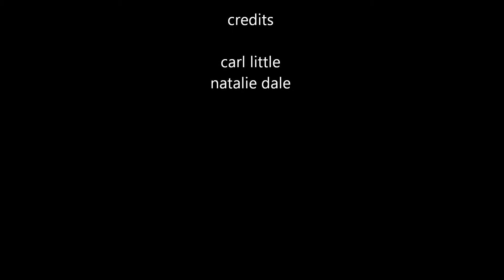Denbigh asylum north wales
Now in a state of picturesque decay, Denbigh Asylum (aka North Wales Hospital) was actually abandoned relatively recently, closing its doors in 1995 after 147 years of service.

Constructed between 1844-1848, the hospital served as a refuge for Welsh-speaking mental patients. Originally designed to accommodate about 200 patients, it was expanded to alleviate overcrowding in 1899 and eventually was home to as many as 1500 patients.

The hospital has been vandalized and looted since its closing, and plans had been made to demolish the historic building to make way for 280 new homes and businesses, but these were never completed. In 2008 the buildings were featured in an episode of “Most Haunted” and later the same year a devastating fire broke out, causing more damage to the aging structure. Today, its fate is uncertain.